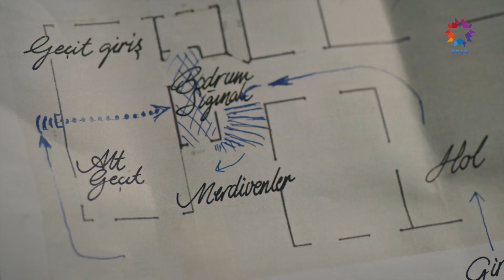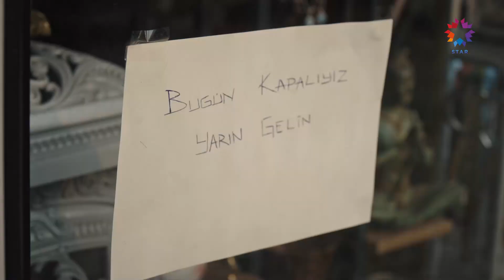Bu Bilekliği Büyük Aşkıma Almıştım... | Yüz Yıllık Mucize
Kemal saklı kutusunun peşine düşüyor. SÜREYYA’NIN
EMANETİ

Yüz Yıllık Mucize Perşembe 20.00'de Star'da!

2. Bölüm Özeti:
Süreyya havaalanında Eşref’i gördüğünü zannederek Kemal’in peşinden koşar ancak yetişemez ve gördüğünü hayal zanneder.
Harika, eve döndüğünde kendisi için getirdiği gelinliklerle bekleyen Pervin’i bulur. Harika’nın aklı düğününden çok romanındadır ama Cem’i de üzmek istemez. Kemal’den dinlediği hikayenin devamını öğrenmek için sabırsızlanan Harika, kendini onunla bir balıkçıda bulur. Cem, Harika’yı Kemal’den kıskanmaktadır ve ona Kemal’i görmemesi yönünde baskı yapar. Harika ise Kemal’den etkilenip ona beklenmedik bir adım atar.
Turgut; Kemal’in peşinde birileri olduğundan şüphelenir. Kemal, sırlarıyla dolu sandığını bıraktığı yerden almak için Süreyya ve Harika’nın yaşadığı konağa gittiğinde Müzeyyen onu görür.

KÜNYE:
YAPIM: OGM Pictures
YÖNETMEN: Hilal Saral
SENARYO: Nuran Evren Şit